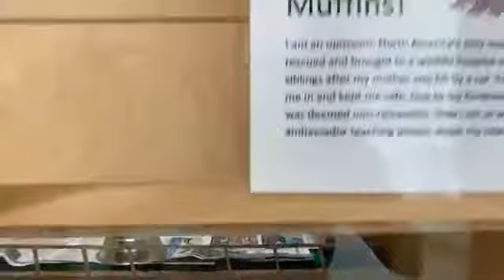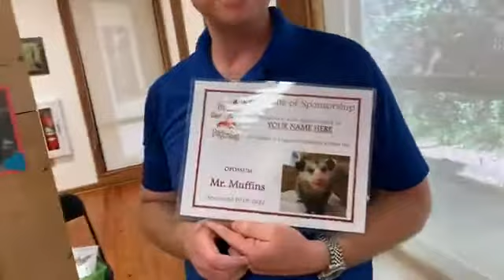Opossum Feeding at Daggerwing Nature Center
Watch Daggerwing Nature Center staff conduct a feeding of Muffins the Opossum - it's a great opportunity to learn interesting facts about these intriguing animals!